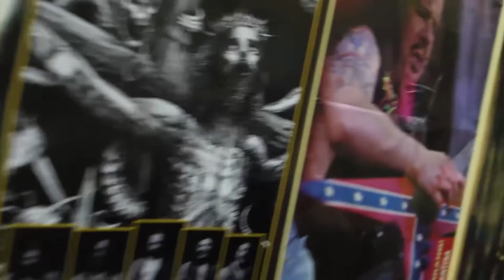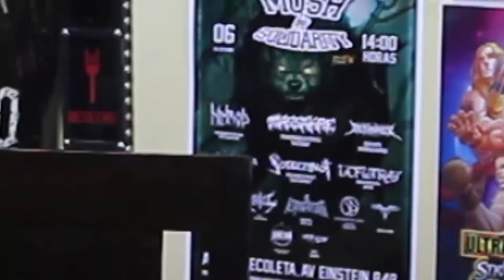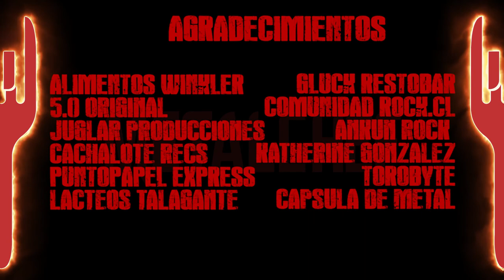MetalChef | Ankun | Tortilla de hojas de betarraga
Después de 5 días de carrete e incluso más para algunos, nunca está demás desintoxicarse con algo súper natural.

Muchas gracias a la banda Ankun, por permitirnos utilizar su música para este nuevo capítulo.